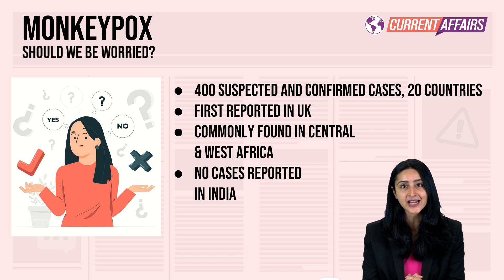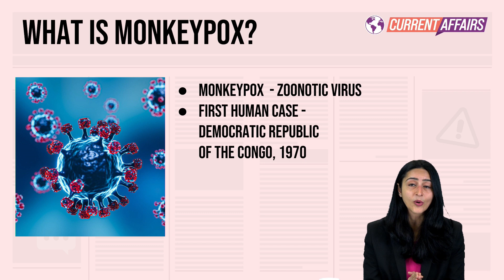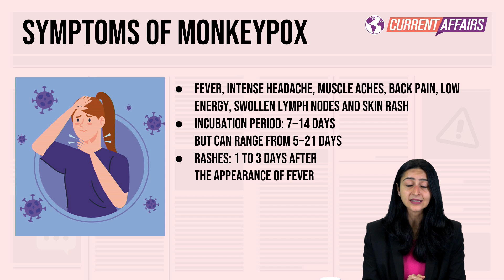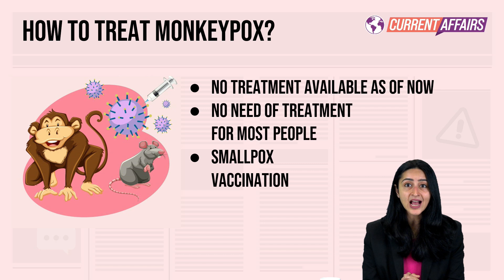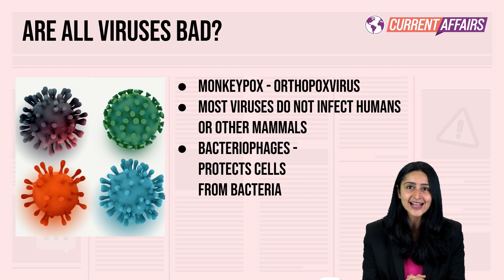Current Affairs 2022 - What is World Monkeypox? | Things You Need To Know about the Monkeypox Virus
👉Download the Akash Byju's app for all your JEE/NEET foundation needs

00:00 Current Affairs World
0:21 Monkeypox Should we be worried?
1:53 What is Monkeypox?
2:56 Symptoms of Monkeypox
3:12 How is Monkeypox Transmitted?
3:28 How to Treat Monkeypox?
4:13 Are all Viruses Bad?
5:36 Current Affairs Conclusion